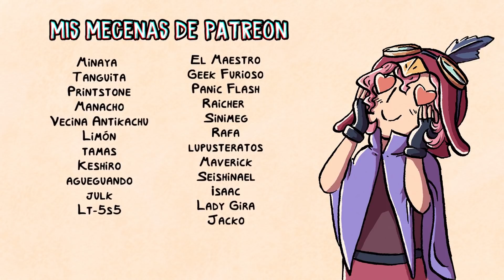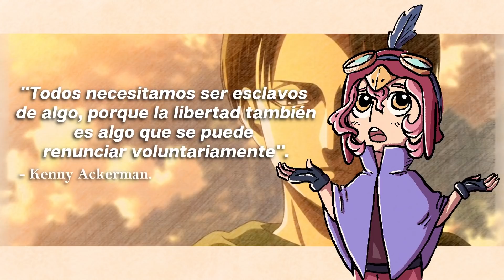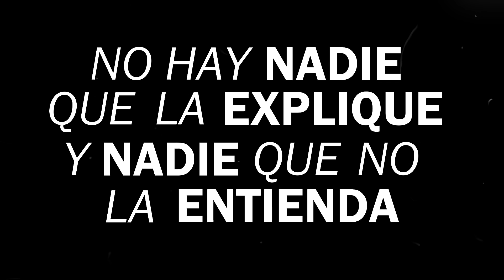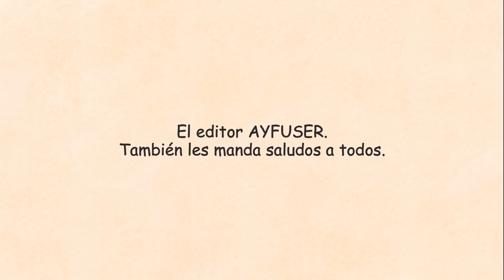Shingeki no Kyojin | Nacemos libres y especiales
¡¡¡Y. Al fin el video de SNK!!! Espero que les guste y que les guste la edición, que como se ven se trabajó bastante. Ahora vienen varios videos, más recomendaciones golondrinescas, el video de Jujutsu Kaisen, el de los patreons y uno sobre las mujeres en la industria del anime. Espero que les gusten, y recuperar bastante la actividad en el canal c:

Mis redes uwu